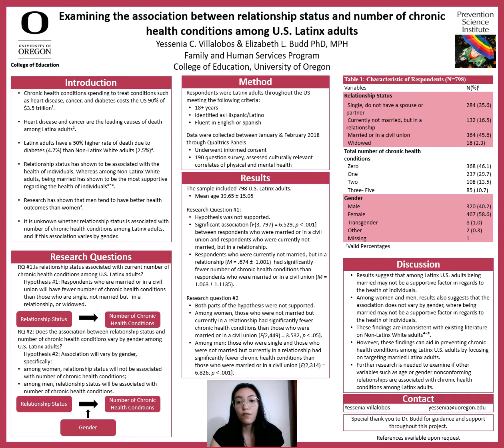Examining assoc btwn rlatnshp status & number of chronic health conditions among U.S. Latinx adults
Presented By -  Yessenia Villalobos

"Examining the association between relationship status & number of chronic health conditions among U.S. Latinx adults"

Being married versus single is associated with better health outcomes among non-Latinx White adults, especially for men. Although rates of chronic diseases are high among Latinx adults, the association between marital status and chronic diseases among U.S. Latinx adults is unknown.